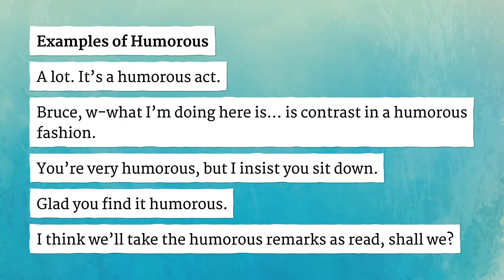HUMOROUS pronunciation • How to pronounce HUMOROUS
How to say Humorous in British English and American English?